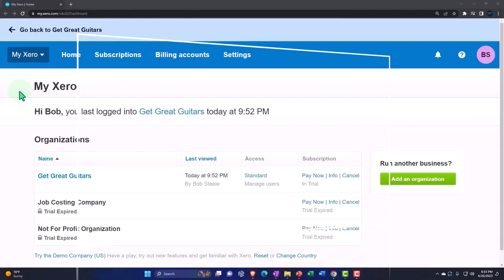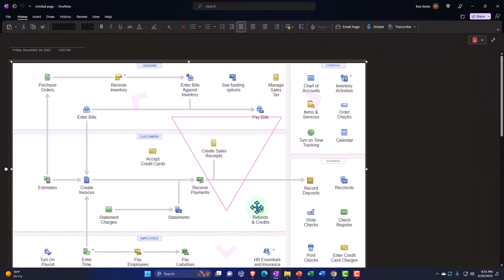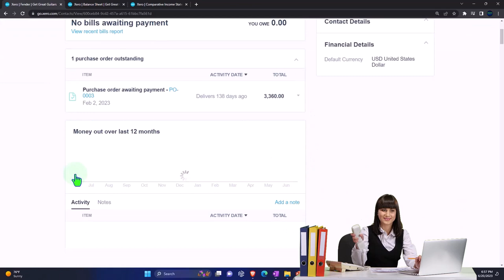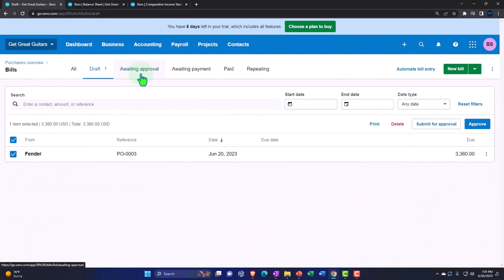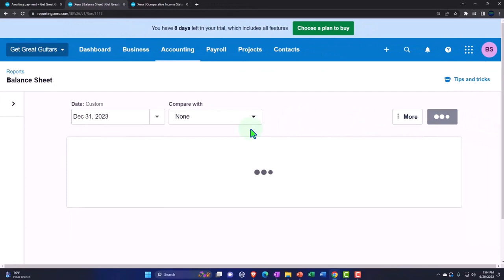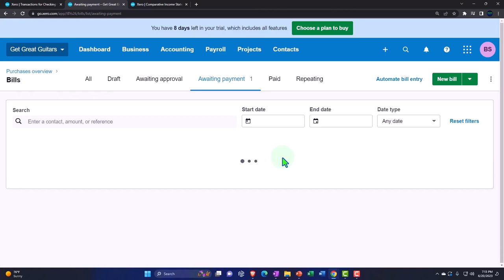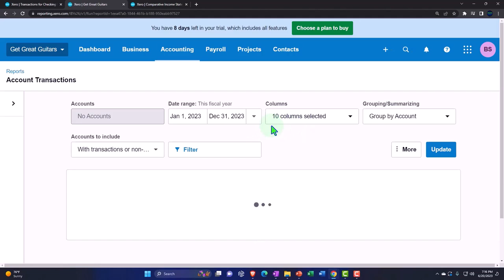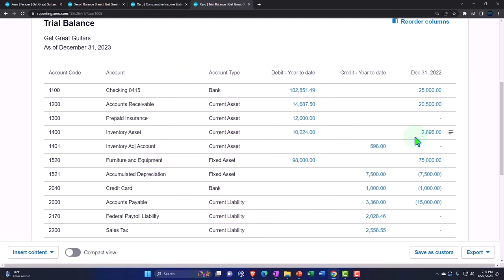Record Receipt of Inventory with Bill Linked to P.O. 8122 Xero 2022 -2023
Record Receipt of Inventory with Bill Linked to P.O.